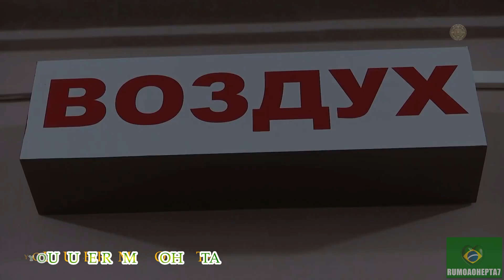Russian Su-27 Fighter Jet Intercepts US Spy Plane Over Baltic Sea - Russian Air Force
Russian Su-27 Fighter Jet Intercepts US Spy Plane Over Baltic Sea

Российский истребитель Су-27 перехватил самолет-разведчик ВВС США над акваторией Балтийского моря
MIL.RU